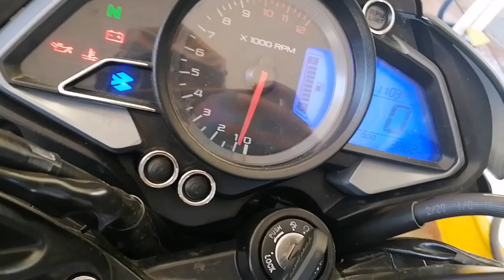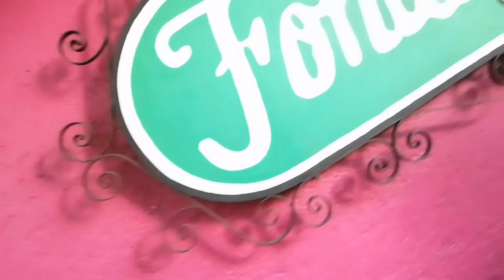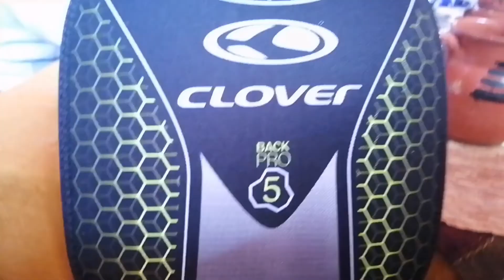Rodada especial al centro de Cuernavaca! (Invitado especial)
Haz lo que te apasiona, vive intensamente y jamás olvides cumplir tus sueños!

Rodada de fin de año!
Esto es Fit Rock.

Creamos historias para motivar tus sueños.